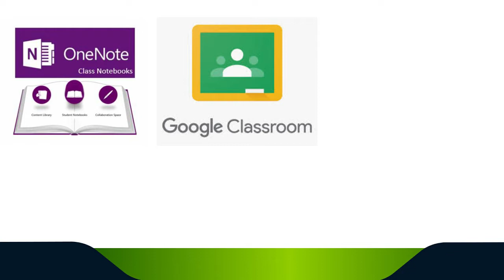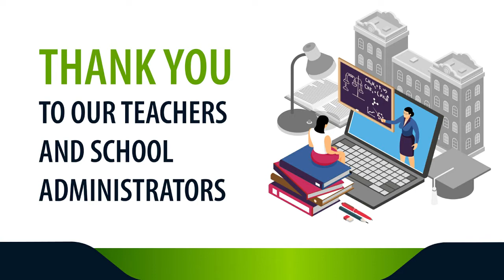Ministry of Education Back to School Message - 19 April 2020